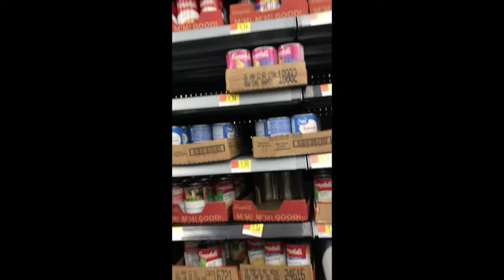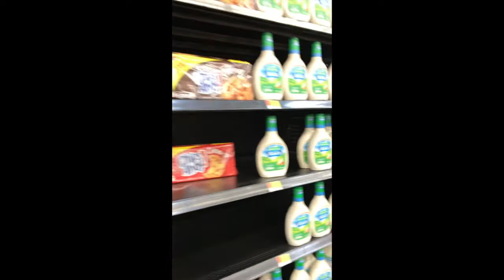CORONAVIRUS SHOPPING/WAL MART SHOPPING IS SCARY/LESS IS BEST/ EPISODE 765/CHERYLS HOME COOKING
I went shopping to pick up a few things at the store. no music playing, hardly any shoppers. The store was some what stocked, they were out of a couple of items, but employees were restocking as we all shopped. Didnt see any people buying TONS of items. Forgot to even check if they had paper products. Very scary times we live in now. I wanted to share with you the Way Mart near me so you can see how the store is in my area.